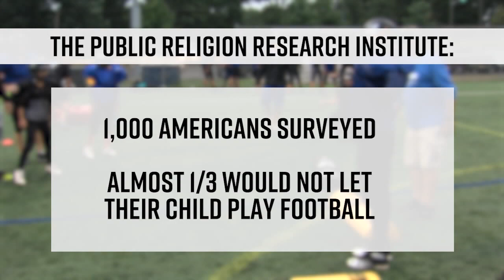Jersey Matters - Concussion Concerns part 1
Correspondent Ellen Kolodziej talks to concern parents about their kids playing football, Larry sits with Dr. Nina Radcliff to talk about concussion concerns.